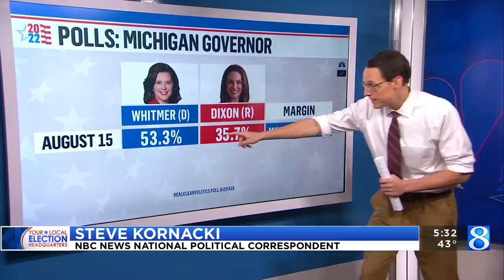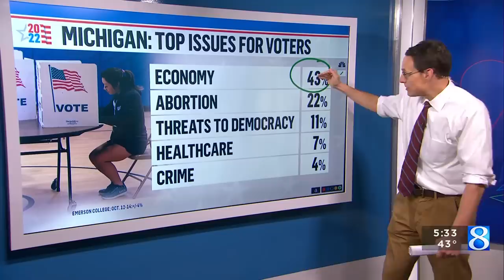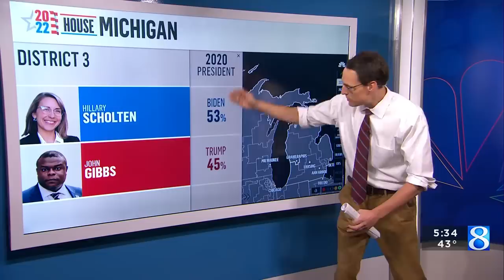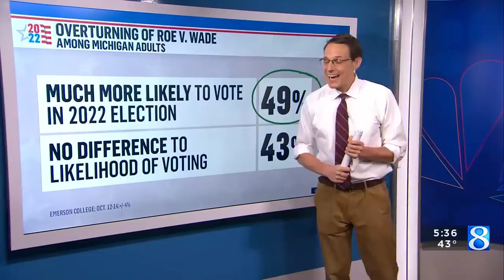NBC’s Steve Kornacki breaks down MI election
NBC News National Political correspondent Steve Kornacki explains the big issues Michiganders will decide in the November election. (Oct. 26, 2022)